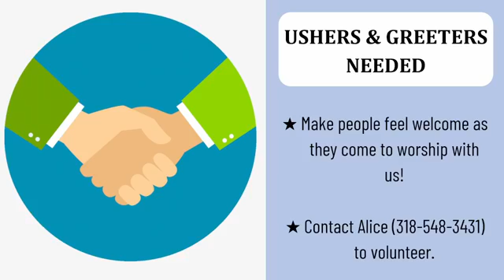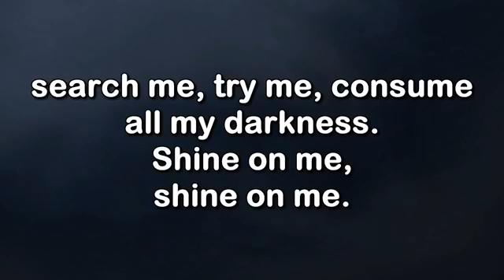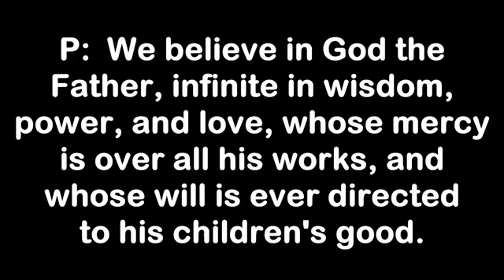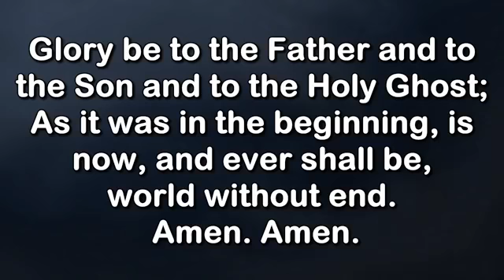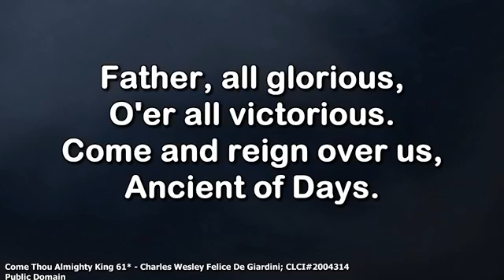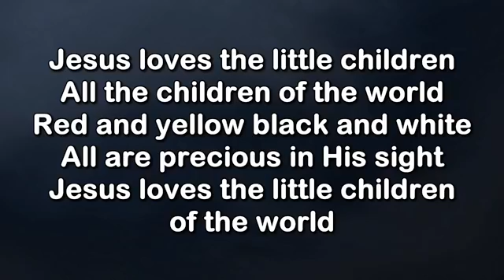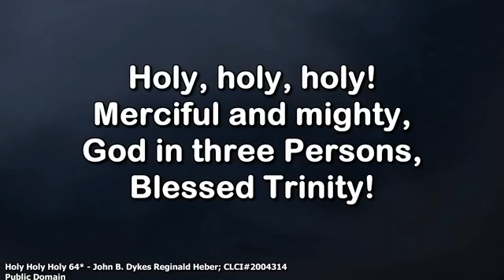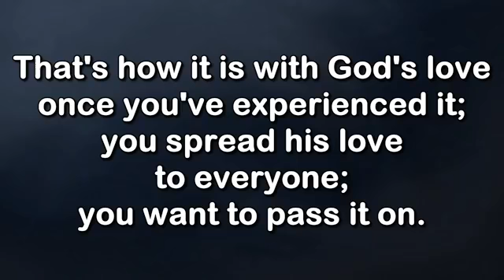"Understanding the Trinity?" - Rev. Kevin D. Smith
Grace UMC Worship - 6/12/2022
Trinity Sunday

This morning we look at the comforting and abiding presence of the Holy Spirit, as well as the doctrine of the Trinity, and how the Triune God shapes us, molds us, and equips us to live this Christian life.  Thank you for joining us this morning!